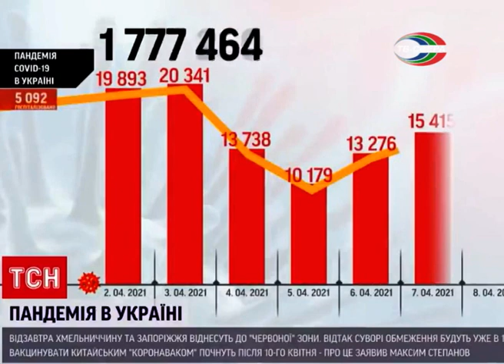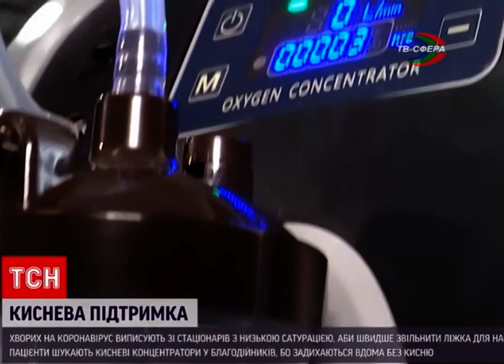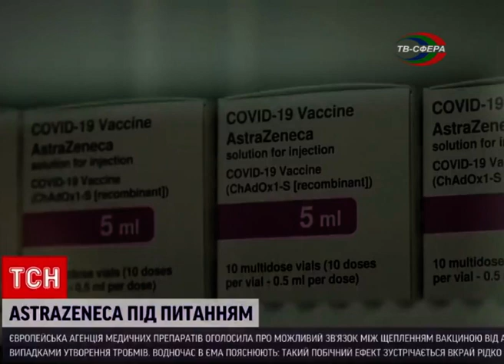Дайджест новостей Украины